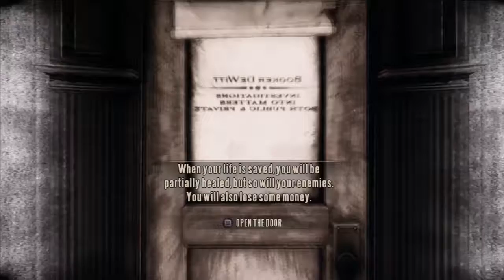BioShock Infinite（PS3)-Playthrough-Part 2